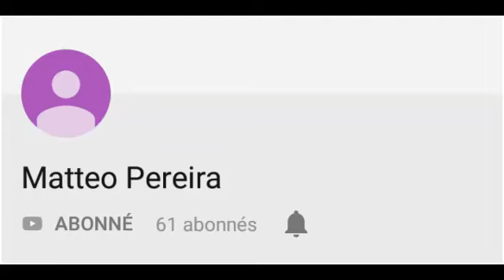Pub à Matteo Pereira :)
Vous voulez et/ou cherchez des vidéos fortnite ? Cette chaîne est pour vous !;)

Le lien est juste en dessous : ⤵